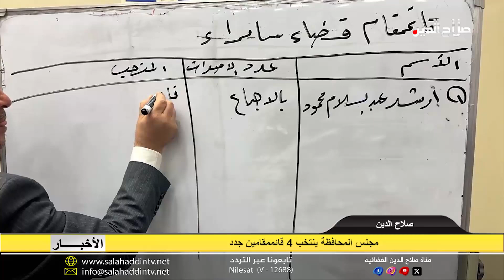مجلس المحافظة ينتخب 4 قائممقامين جدد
وعلى الجانب التشريعي من معادلة الادارة الجديدة في صلاح الدين صوت مجلس المحافظة على انتخاب أيمن شكر محمود بمنصب قائممقام تكريت، وأرشد عبدالسلام محمود لسامراء وطارق محمود أحمد للضلوعية وعادل أحمد علي لقضاء بيجي،جاء ذلك خلال جلسة للمجلس ترأسها المهندس عادل عبد السلام الصميدعي وحضور جميع الاعضاء؛ وحسب مصادر الحوارات السياسية فإن مناصب المديرين العامين من بينها التربية والصحة ستخضع لإعادة تقييم بعد قرار الأمانة العامة لمجلس الوزراء بتخويل مجالس المحافظات حق التعيين والاقالة للمنصبين.